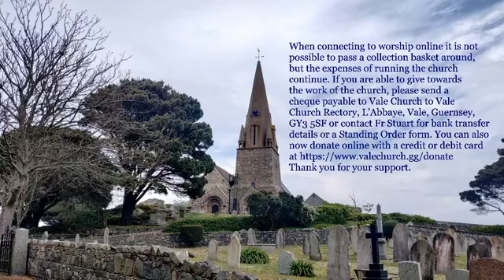Said Mass for Sea Sunday, 28 June